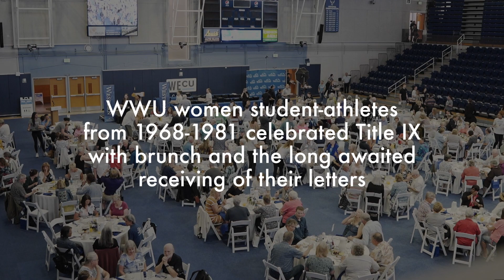Title IX Celebration | Highlights from Ceremony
Highlights from the Title IX Celebration at Western Washington University on May 20, 2023 inside Carver Gymnasium. The event celebrated female student-athletes from the late 1960s, 1970s and early 1980s, presenting them with their W Awards.

🎥 : Storm Hedman